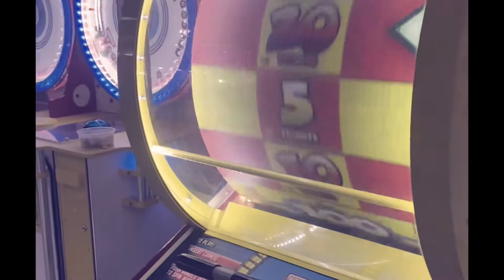Birthday vlog | Turning 29 | Adventure golf | Fireroom dinner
Day out on my 29th birthday with babycakes 😁